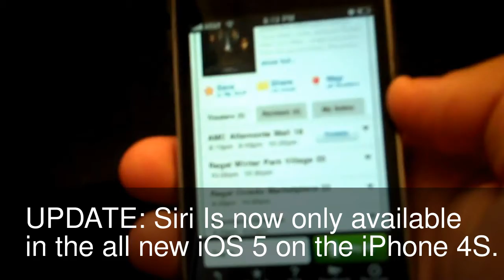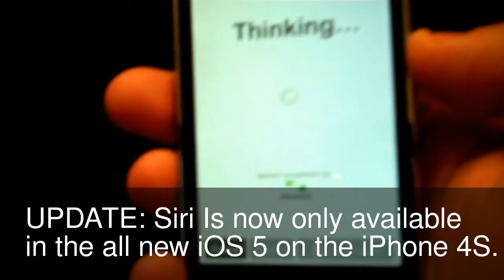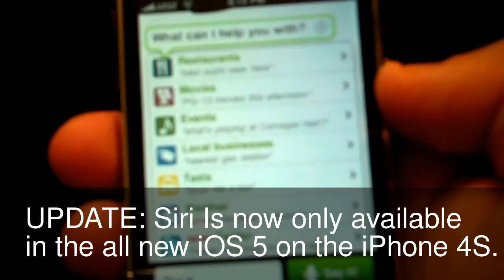Siri App Review - You ask, Siri Does (UPDATE)2011